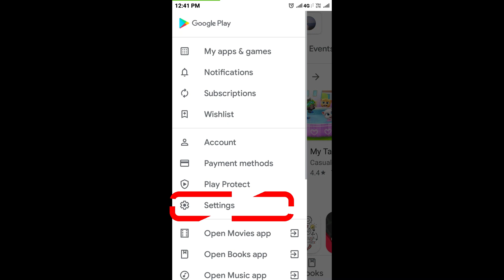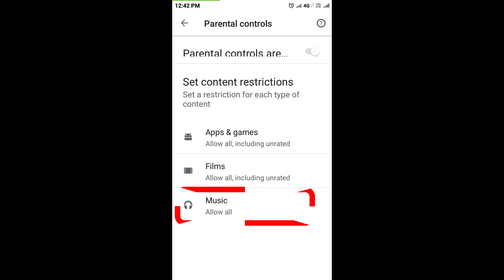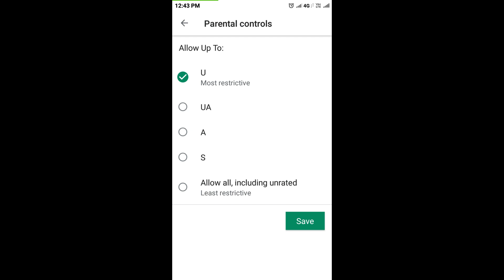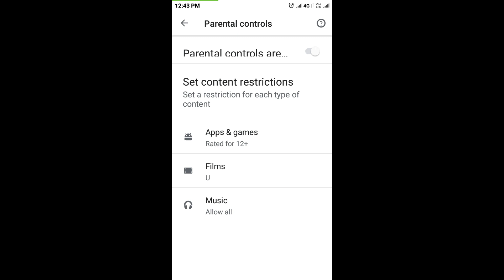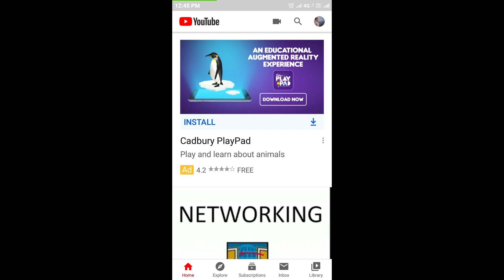Mobile settings for Parental Control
Mobile मे Parental Control कैसे सेट करे ?

Parental Control on Mobile...